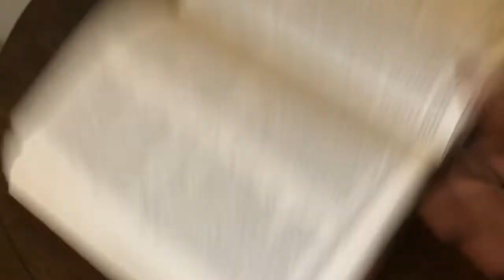Daily Bread Episode 227: Surplus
Have you ever wanted an excess? Well that is a surplus and God has the ability to give you more than what is needed or  you can ever use.